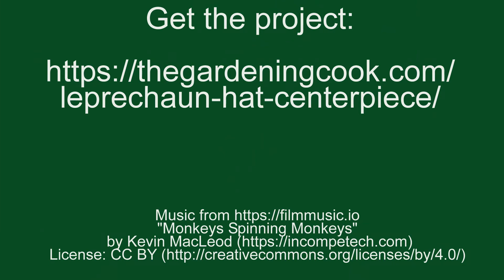Leprechaun hat centerpiece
This Leprechaun Hat Centerpiece gives me a chance to celebrate both St. Patrick’s Day and spring in one pretty project. The centerpiece can be made with either silk flowers or fresh flowers for two different looks.